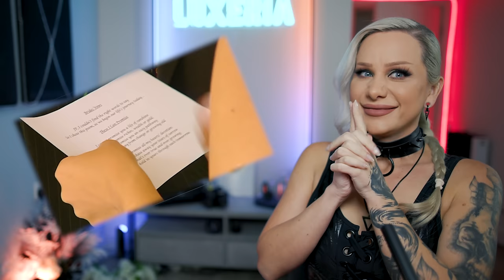£14,000 on a FANCY DRESS wedding for a CHEATING BRIDE! Don't tell the Bride! vol 2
Luxeria reacts to Don't Tell The Bride! Today Jip and Majita are getting married, but Jip has to organise the entire wedding, Fancy dress camping, a movie star themed wedding and £14,000 to spend! Is this the worst wedding ever?

Don't Tell The Bride S01E02

And also now available on TEESPRING!

My Filming Setup
Camera - Canon R5 C
Lens - Sigma ART f/1.4 24mm
LED Lights - Neewer
Microphone - Sennheiser MKE 600
Memory Cards - Wise CFexpress
Vlog Camera - OSMO Pocket 3